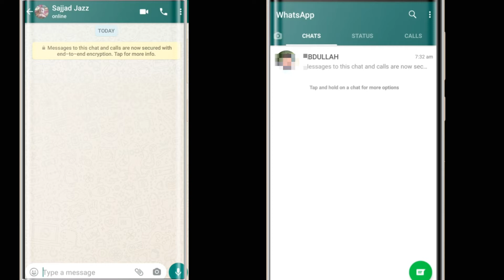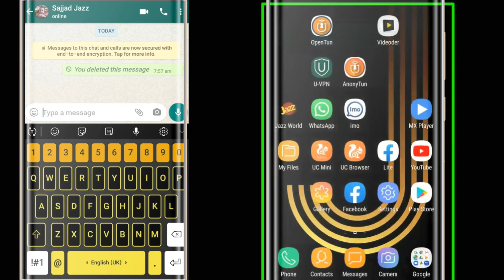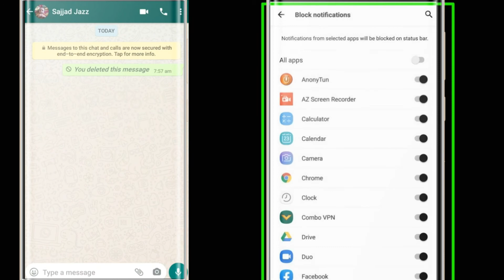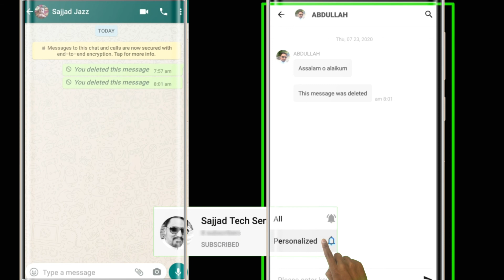How to read deleted messages on my WhatsApp 2020 | How to read WhatsApp deleted messages[Urdu/Hindi]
how to read deleted messages on whatsapp in iphone
how to read deleted messages on whatsapp in urdu
how to read deleted messages on whatsapp before installing app
how to read deleted messages on whatsapp business
how to read deleted messages on whatsapp ios
how to read deleted messages on whatsapp without app